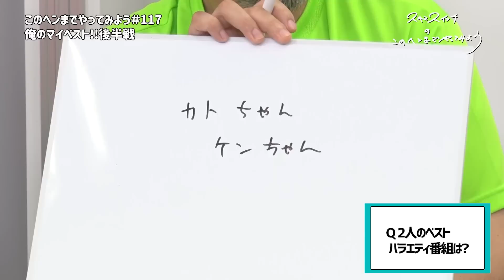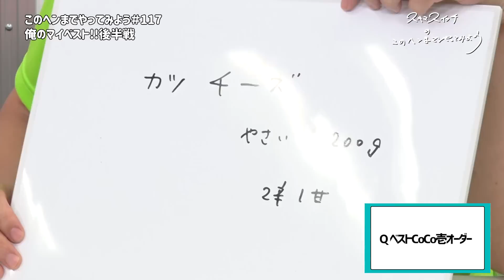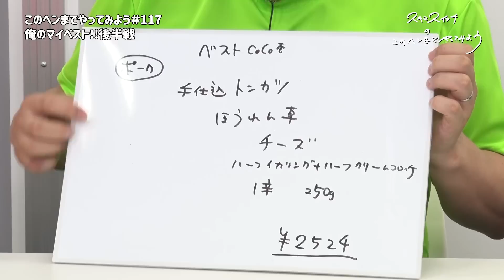【公式】#117 スキマスイッチ的 俺のマイベスト！‹後編› スキマスイッチのこのヘンまでやってみよう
ベストアルバム『POPMAN’S WORLD -Second-』の選曲に悩んだスキマスイッチに、もうひと悩みしてもらおう！
前回に引き続き、あらゆるテーマでのスキマスイッチ的「俺のマイベスト」を決めてもらう企画。

今回は、自分たちでテーマ出しも行います！
果たして、皆さんが考えるベストとは一致するのか…？！